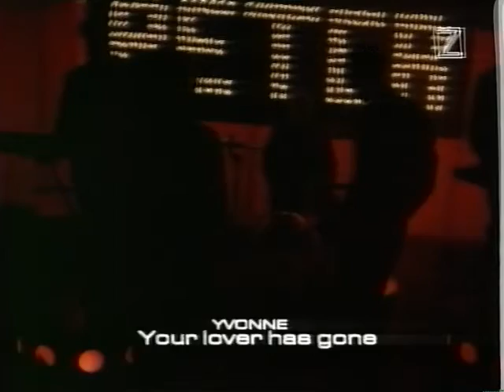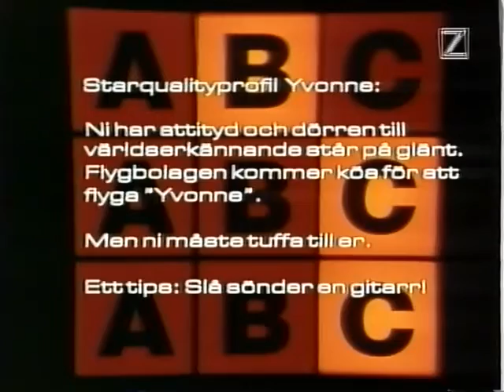Yvonne Your lover has gone + interview Jag Peter 8 mar 1996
Yvonne 0:00 Your lover has gone 3:45 Interview Jag Peter 8 mar 1996 Made from a master VHS-tape If you got a better copy please let me know If a video is taken down from here it will be uploaded at the support page for this channel at facebook Feel free to follow it Support the artist! Buy their records and merch!